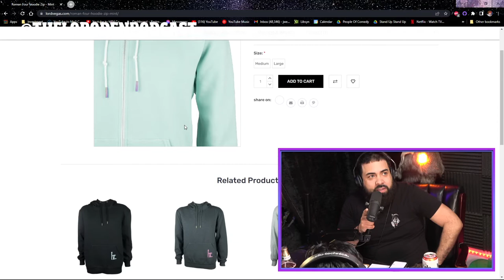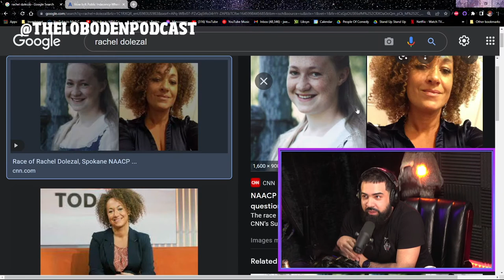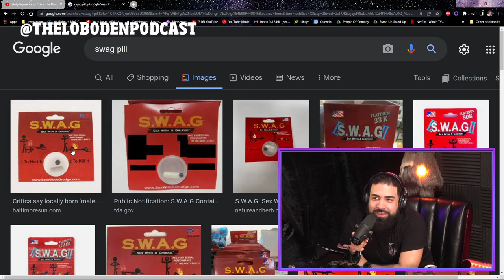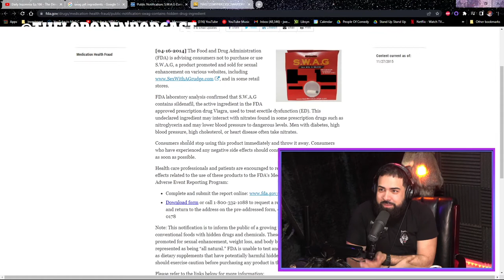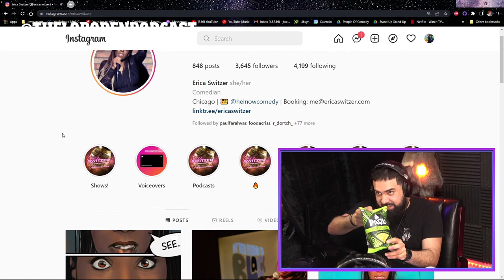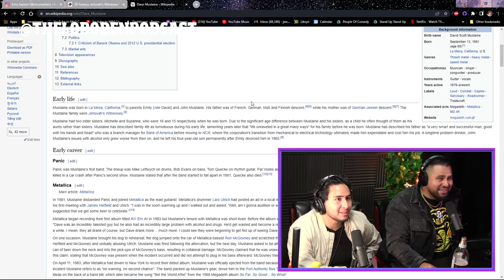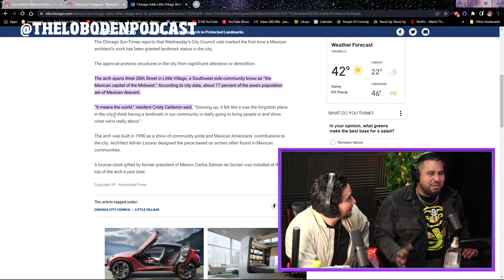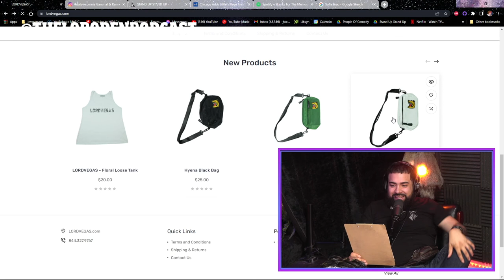Episode 132 The Lobo Den Podcast Daily Insomnia "Eat, Drink or F*ck"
We have the crew from the Daily Insomnia podcast. Since we’re all Mexican we talk horrible food at Mexican restaurants, mole superiority and my first date with my girl (now my baby momma) when I did their podcast. It’s The Lobo Den so there’s some a$s eating talk, sex pills and we watch David Hasselhoff drunkenly embarrass himself in front of his daughter.

to save 25% LordVegas.com

Limited-Run; T-shirts, hats, hoodies, jackets, wallets and bags
Independent & Uncompromised

ELEVATE-YOUR-LIFESTYLE
Established for Life.

If you want record a podcast in the Chicago land area reach out to my producer from "The People of Comedy Network" James Webb: